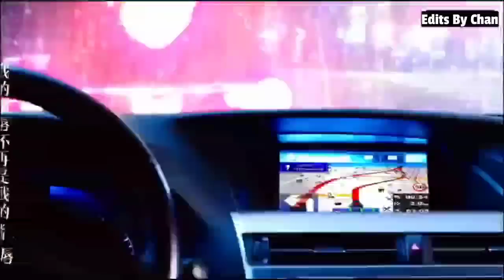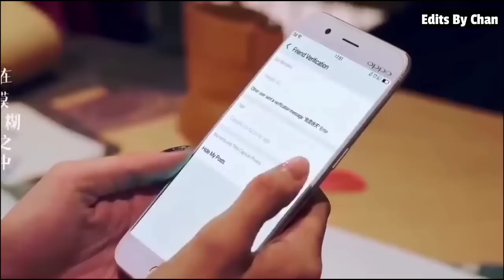New Korean Mix Hindi Songs 💗 Korean Drama 💗 Korean Love Story 💗 Chinese Love Story Song 💗 Kdrama Mv